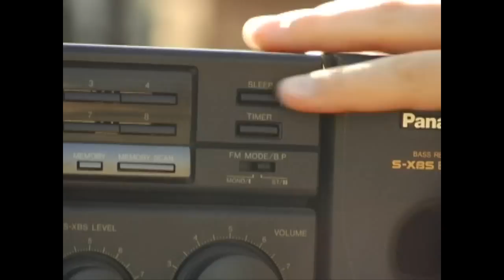Pittsburgh Penguins Are Alright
Good guys vs bad guys...this unique 2008 rock video finds a group of young street hockey players in a game against six  big mean dudes. With a little inspiration from some "special"  hockey sweaters and their own rock anthem, they battle the "Bad Guys" right to the end. Who wins? Who do you think? Directed by Lex Gigeroff. Song written and performed by Rick Gautreau. Produced by Daniel Gaynor( Centre for Arts and Technology)